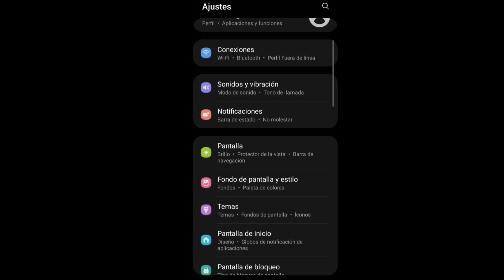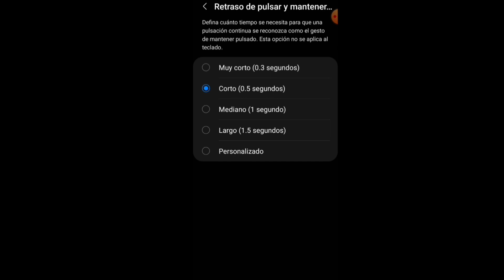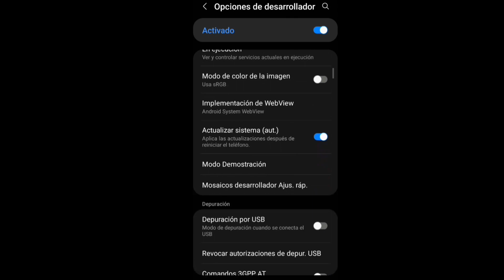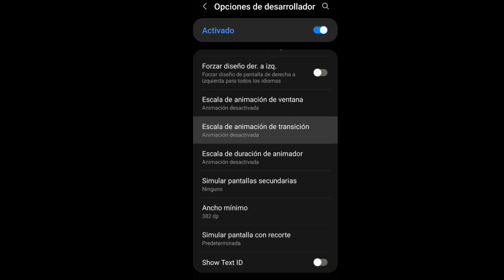✅️ configuración / accesibilidad / supresor / Dpi | samsung a20 free fire nueva actualización 2023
SEGUNDO CANAL👇❤️